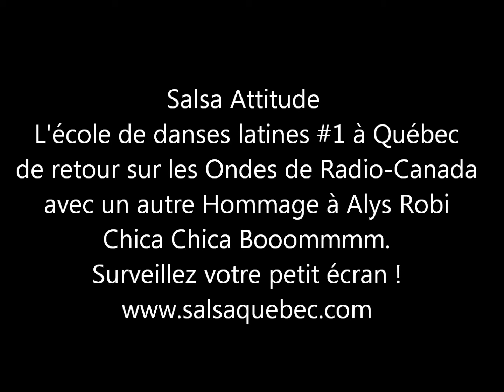Hommage à Alys Robi sur les Plaines d'Abraham - Show télévisé de la St-Jean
Répétiions de la Troupe de Salsa Attitude lors de l'Hommage à Alys Robi sur les Plaines d'Abraham - Show télévisé de la St-Jean.

L'hommage sera bientôt présenté à Radio-Canada lors d'une emission de variété.